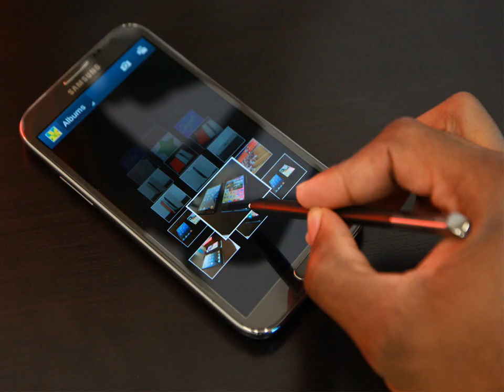Samsung Galaxy MEGA - The Note Killer